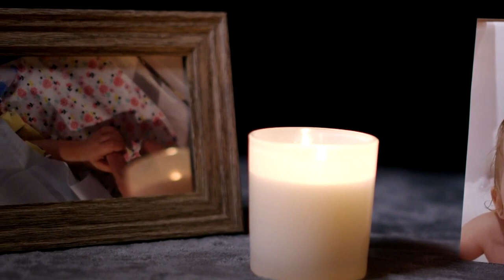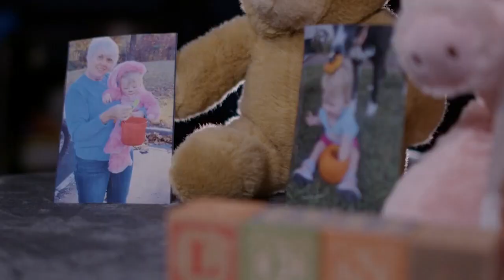Lena's Journey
Q4, Central General, News Feature No Time Limit
3rd Place, Zach Tucker, WSMV Nashville, Lena's Journey